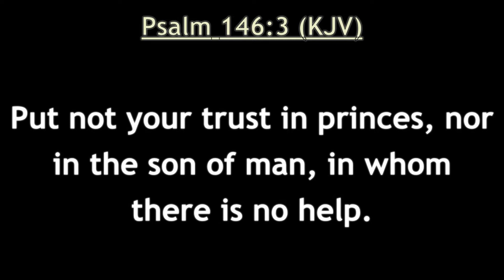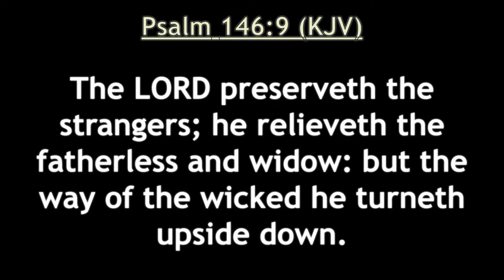OCTOBER 10, 2022 - "PRAISE YE THE LORD"